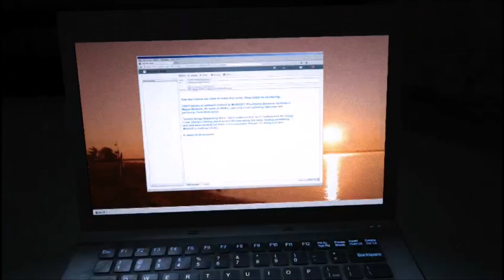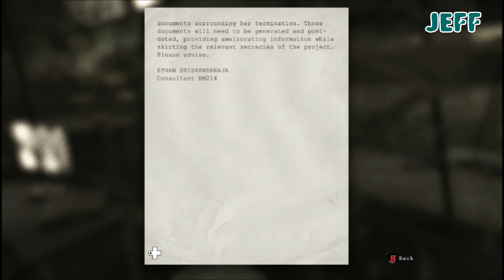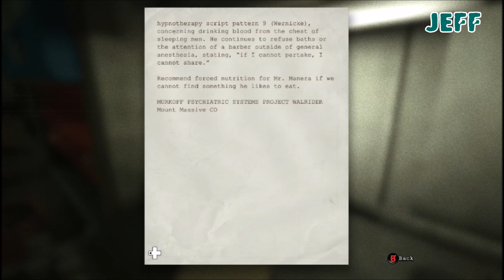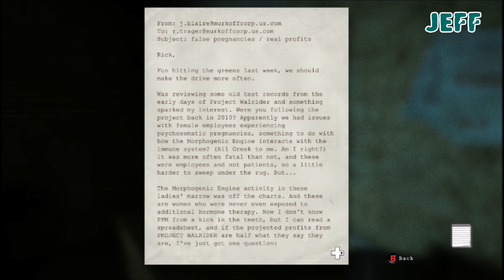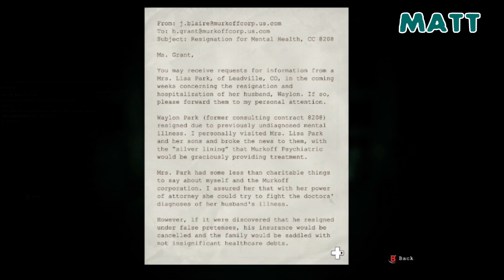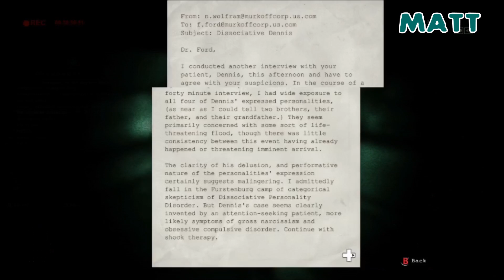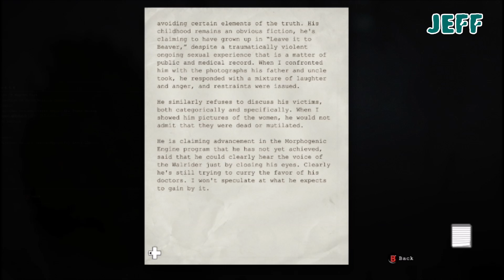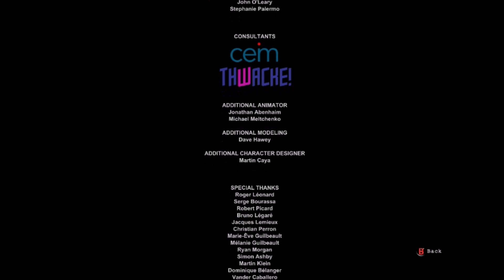Gaming With My Brother - Outlast: Whistleblower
Outlast: Whistleblower playthrough with my brother Matt.